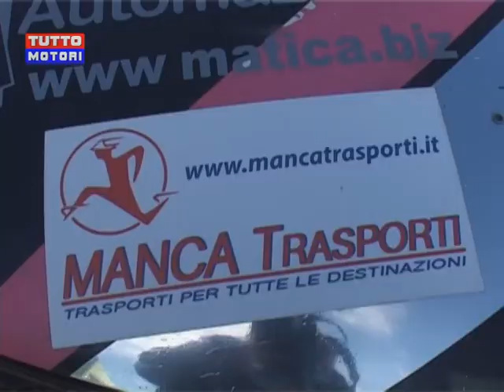Tonino Cossu, intervista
Dalla puntata di Tutto Motori: l'intervista al pilota Tonino Cossu (Honda Civic Type R), vincitore della classe N2000 nel Campionato Europeo Velocità della Montagna.